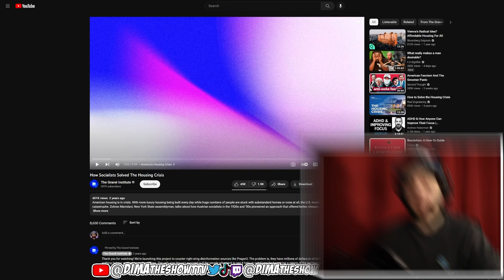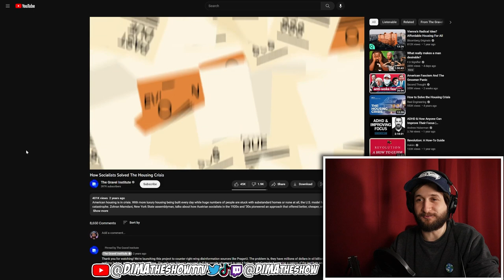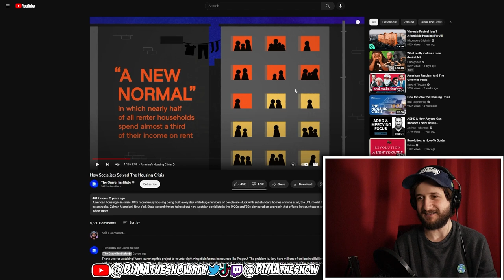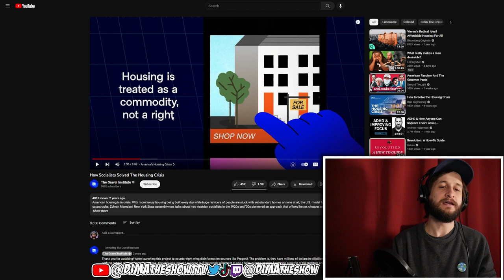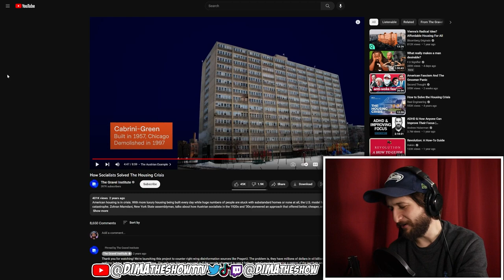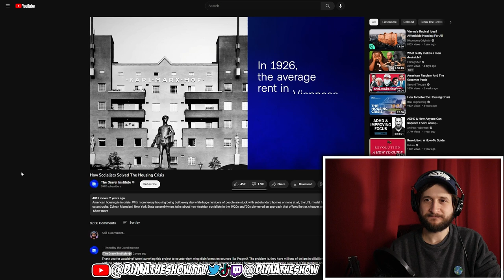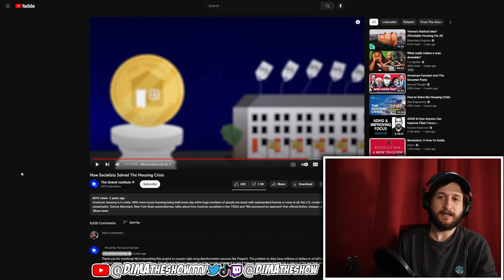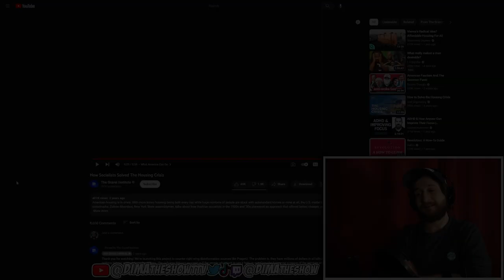Should the US try socialized housing? | @TheGravelInstitute Reaction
This video is a reaction to the Gravel Institute's "How Socialists Solved The Housing Crisis".

I had a comment recommending I watch this. It was definitely interesting. I can't say it swayed my opinion on whether or not we should invest heavily in socialized housing projects since I already want that to happen, but this video does a good job at breaking down the hows and the whys. Anyway, hope you enjoy.